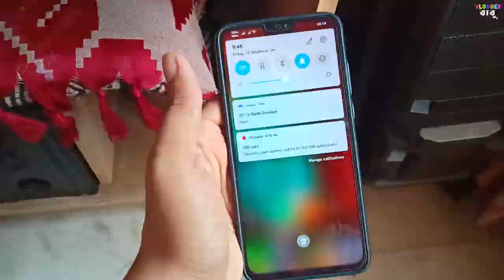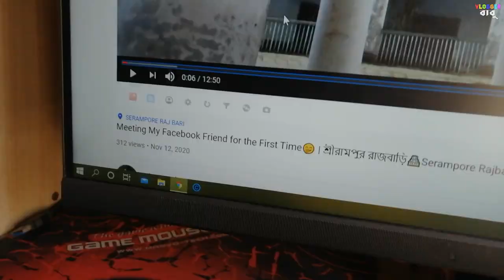ভুত চতুর্দশীতে প্রদীপ জ্বালানো 🪔| Meeting My Friend Sharmistha🤭 | First 100 Subs😍 | New Bengali vlog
প্রথম ১০০ জন কম কথা নয়... এখনও অনেক পথ চলা বাকি...